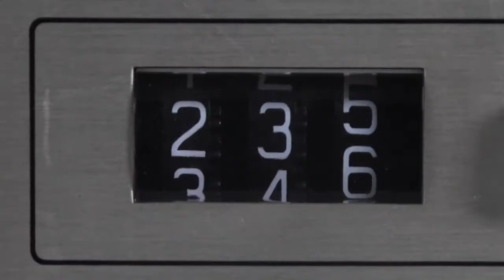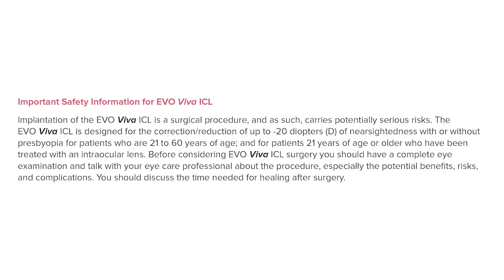EVO Viva ICLs for Presbyopia Correction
EVO Viva Implantable Collamer® Lenses (ICLs) are made from the same high-quality materials found in STAAR ICLs that treat myopia.

Graduated in Medicine and Surgery from the University of Turin in 1996 and specialised at the same University in Ophthalmology in 2000. Is one of the best and most successful Italian refractive surgeons and, in particular, deals with:

► Cataract surgery with high-tech IOL implants:
– Performed the first Panoptix trifocal lens implant procedure
– Has also acquired a wealth of experience in the management of multifocal and toric IOLs
– Has implanted hundreds of multifocal IOL lenses

► Preventative keratoconus surgery by corneal cross-linking and insertion of intrastromal corneal rings

► Excimer laser surgery

► Phakic IOL implants: certified surgeon by the American company Staar

► In June 2016, he implanted the first ICL Evo+ V5 lens implants in Italy

► An established vitreo-retinal surgeon, performing routine minimally invasive vitrectomies and has so far performed over 350 27-gauge vitrectomies

Read my E-book: "Keratoconus? The Solution Exists!" available here on Amazon